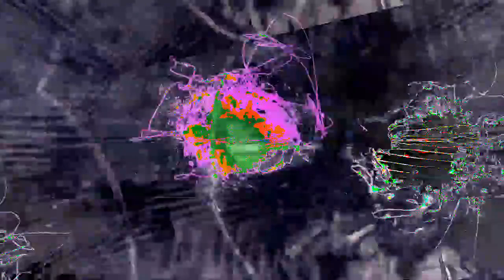[EPILEPSY WARNING] Movie 23 01 04 21h19m59s